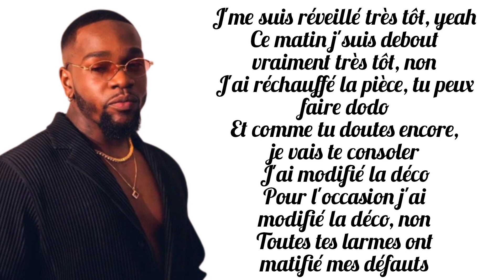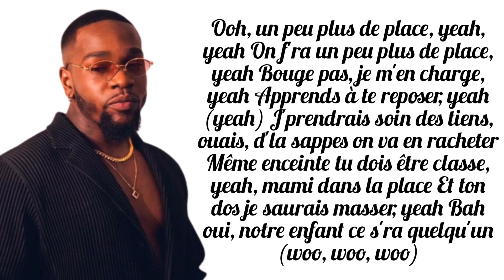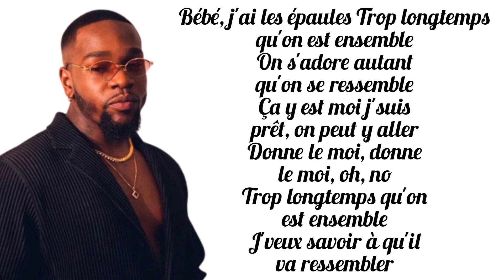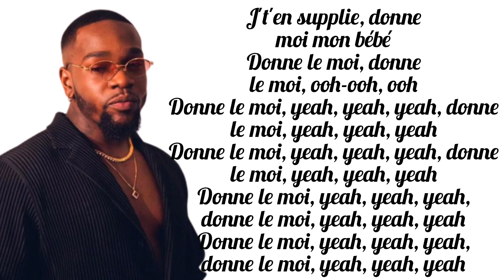Tayc - Donne Le Moi Paroles